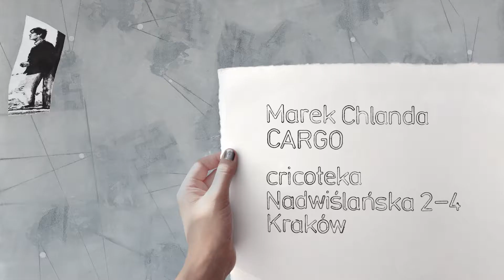“Cargo” – wystawa czasowa Marka Chlandy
Cargo Marka Chlandy jest przedsięwzięciem na styku wystawy, instalacji, performansu i procesu badawczego. Aktualnie realizuje go kilkuosobowy zespół (Marek Chlanda, Marta Bryś, Kaja Gliwa, Magdalena Kownacka, Izabela Zawadzka, Gaweł Kownacki i Aleksandra Idzikowska). Punktem wyjścia jest tytułowe Cargo, czyli ładunek lub usługa transportowa. Każdy ma własne formatujące doświadczenia, nauczycieli i mistrzynie, koncepcje, pojęcia, realizacje, które konstytuują jego/jej artystyczne lub życiowe „ja”.

Dla Marka Chlandy kluczowy okazał się rok 1975, w którym obejrzał spektakle Apocalypsis cum figuris Jerzego Grotowskiego oraz Umarłą klasę Tadeusza Kantora. Te doświadczenia uznał za formacyjne dla swojej późniejszej twórczości, rozumienia i doświadczania sztuki. Miał wówczas 20 lat. Był studentem II roku na Wydziale Grafiki Akademii Sztuk Pięknych w Krakowie. Chlanda jest jedynym, jak na razie, członkiem zespołu, który widział te spektakle „na żywo”. Pozostali znają je z drugiej ręki. Każdy mierzy się z zawartością Cargo.